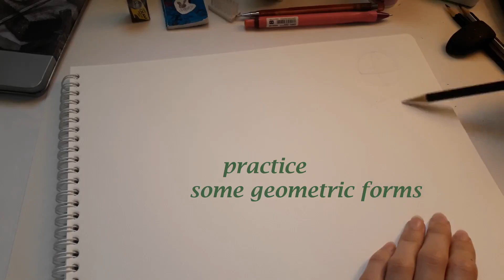Mini Vlog : Nature Vibe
Hello~~
Hope you enjoy this vlog , tell me what you think about it i will appreciate it ^^